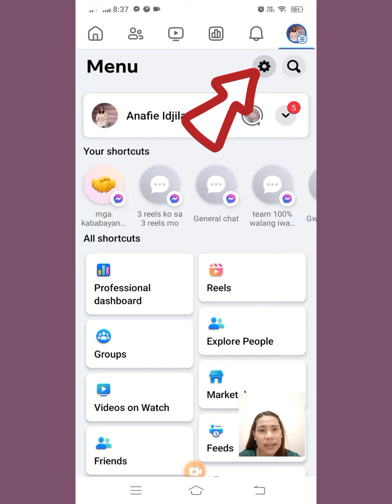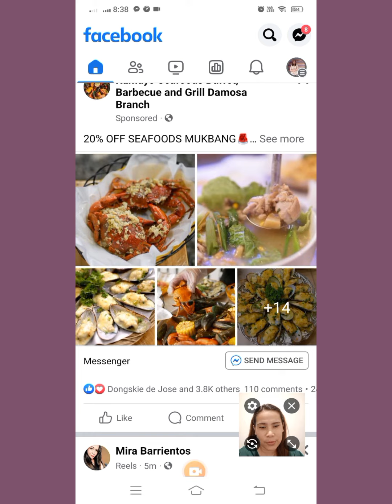Facebook tips para makatipid sa mobile data at iwas self watch sa videos